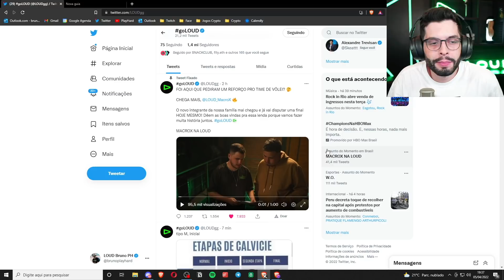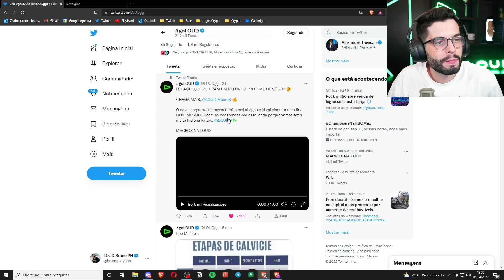ANÚNCIO DO LOUD MACROX! PLAYHARD REAGE!